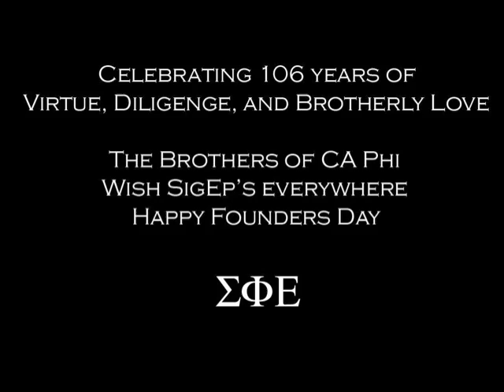Happy 106th Founders Day From CA Phi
A very Happy 106th Founders Day from the Brothers of CA Phi.

106 years of excellence and still going strong!